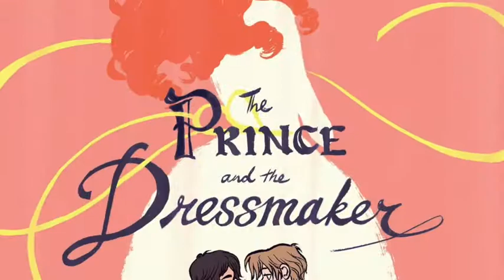ENGL510 - Gender, Graphic Novels, & Coming of Age Teaser Trailer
ENGL510: Gender, Graphic Novels, and Coming of Age with Dr. Prickett will be online in C term during Summer 2021!